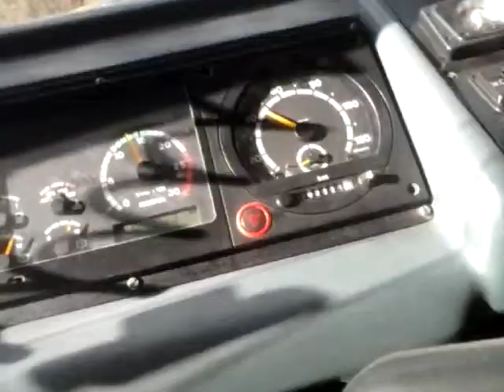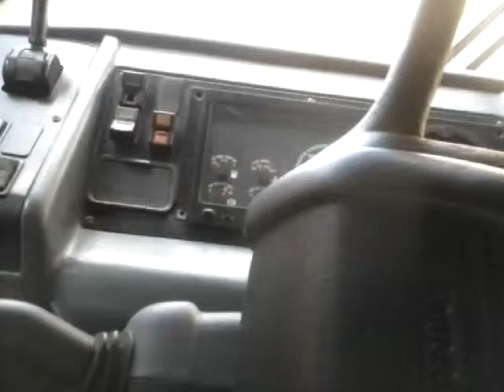Scania K 124 360 Cv nas estradas do piaui.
anda muito esse carro.